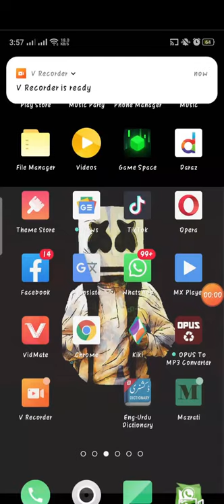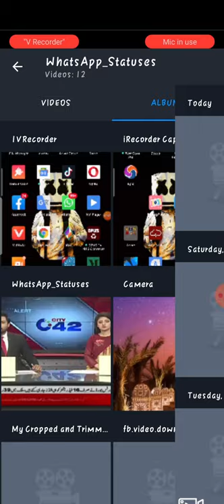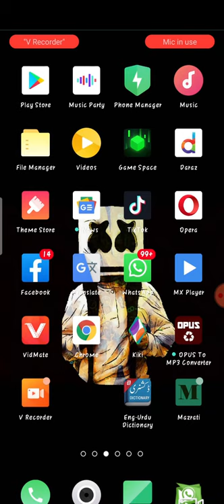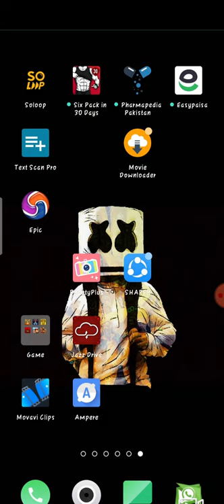Top 2 AWESOME Android Applications | 2 Android Apps That You Should Know! Link mjod hay Discripti